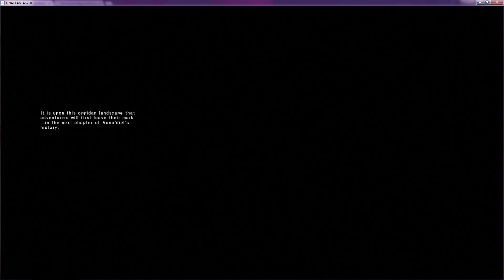FFXI SoA 1-4: Hearthwings and the kindhearthed